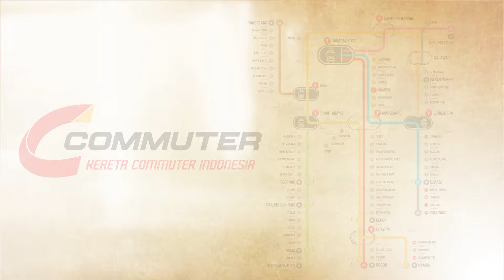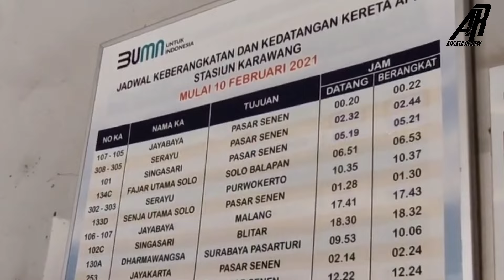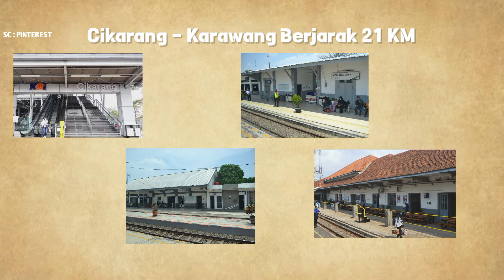KRL Akan di Perpanjang Hingga Karawang di Tahun ini ?